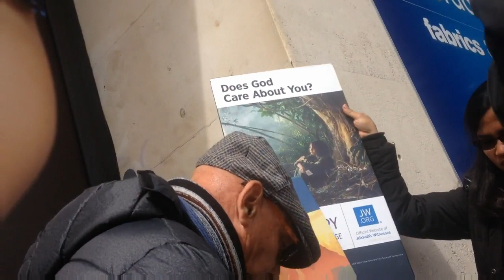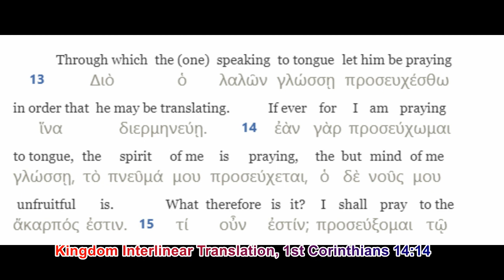Plymouth Jehovah's Witness Carts 159: Discussing 1st Corinthians 14:14 with JW elders